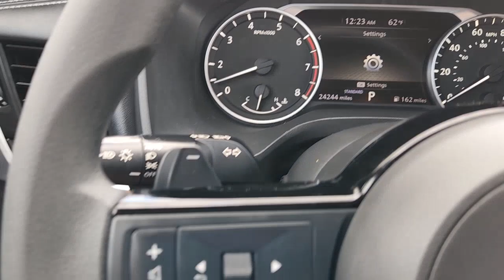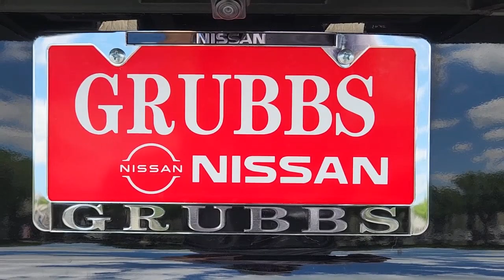2021 NISSAN ROGUE Bedford, Grapevine, Arlington, Dallas, Irving N27314A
Super Black Used 2021 NISSAN ROGUE S available in 310 Airport Freeway, Bedford, Texas at Grubbs Nissan. Servicing the Bedford, Grapevine, Arlington, Dallas, Irving, TX area.

Grubbs Nissan
310 Airport Freeway

CARFAX One-Owner. Clean CARFAX.brbrCertified. Nissan Certified Details:brbr  * Vehicle Historybr  * 167 Point Inspectionbr  * Limited Warranty: 84 Month/100000 Mile (whichever comes first) from original in-service datebr  * Warranty Deductible: $100br  * Plus 1 Year Pre-Paid Maintenance Included.br  * Transferable Warrantybr  * Roadside AssistancebrbrbrGrubbs Nissan of Bedford Texas is proud to present you with this 2021 Nissan Rogue S that is loaded with the following Factory Options:Rogue S Nissan Certified Certified 4D Sport Utility 2.5L I4 DOHC 16V CVT with Xtronic FWD Super Black Charcoal w/Cloth Seat Trim 17 Aluminum Alloy Wheels 4 Speakers 4-Wheel Disc Brakes 5.604 Axle Ratio ABS brakes Air Conditioning Alloy wheels AM/FM Radio AM/FM radio Auto High-beam Headlights Blind Spot Warning Brake assist Bumpers: body-color Cloth Seat Trim Delay-off headlights Driver door bin Driver vanity mirror Dual front impact airbags Dual front side impact airbags Electronic Stability Control Four wheel independent suspension Front anti-roll bar Front Bucket Seats Front Center Armrest Front reading lights Fully automatic headlights Illuminated entry Knee airbag Low tire pressure warning NissanConnect featuring Apple CarPlay and Android Auto Occupant sensing airbag Outside temperature display Overhead airbag Overhead console Panic alarm Passenger door bin Passenger vanity mirror Power door mirrors Power steering Power windows Radio data system Rear anti-roll bar Rear Parking Sensors Rear seat center armrest Rear side impact airbag Rear window defroster Rear window wiper Remote keyless entry Speed control Speed-Sensitive Wipers Split folding rear seat Spoiler Steering wheel mounted audio controls Tachometer Telescoping steering wheel Tilt steering wheel Traction control Trip computer and Variably intermittent wipers.brGrubbs Nissan is a Dallas Fort Worth Used Car Superstore located in the Mid-Cities region of North Texas.brLuxury Vehicles 4WD / 4X4 Jeeps & SUVs Sports Cars Certified Vehicles & NEW Nissans.brIf you do not see what you are looking for. Please contact our acquisition specialist and we will find the ride of your dreams..